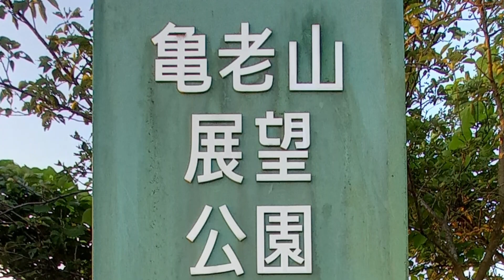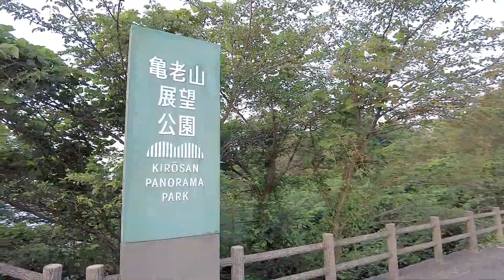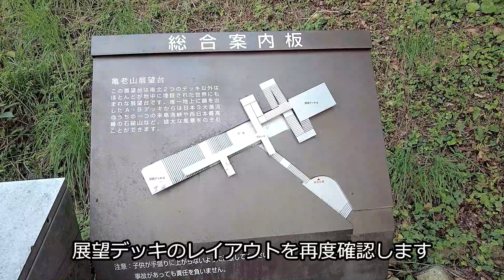亀老山展望公園(きろうさんてんぼうこうえん)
平日早朝に、亀老山展望公園の駐車場から展望台まで徒歩で向かう動画です。
この公園は、大島南部に位置する亀老山頂上(標307.8m)にある
展望公園で瀬戸内海国立公園に含まれており、展望台からの眺望は、しまなみ海道で最も美しいと言われます。
この展望台の展望デッキは、新国立競技場を設計した
建築家の隈研吾氏が設計したものです。
この公園は、無料で24時間入園自由ですが
売店の営業時間は、9時～16時です。